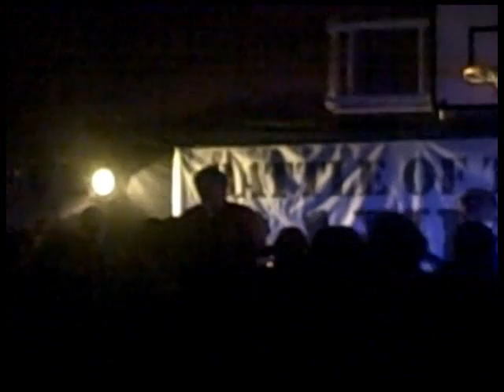Battle of the Bands R2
Six acts perform in round two of Wokingham Battle of the Bands 2010. Clockwork, Lucy T, Rise Above, We Caught The Castle, Veronika Decides and Get Set Radio battle it out for a place in the final.